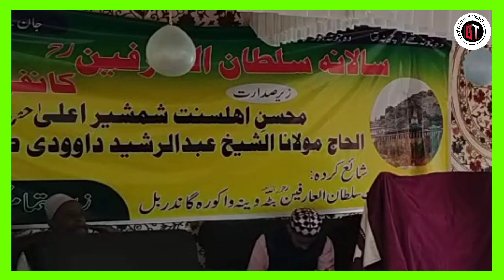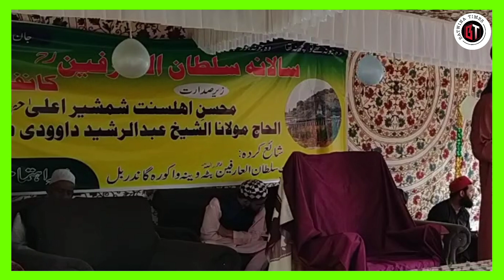Maulana Showkat Raza Sahab reciting a Naat e Sharief at Batwina Ganderbal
Annual Sultan ul Arifeen RA Conference at Batwina Ganderbal